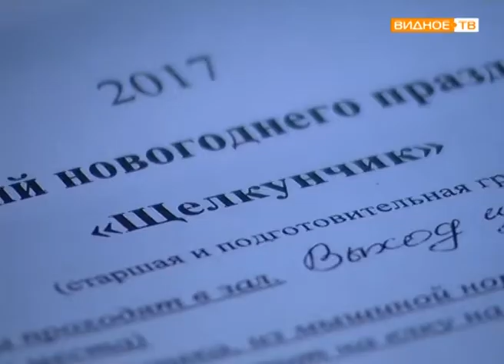Генеральная репетиция спектакля "Щелкунчик"